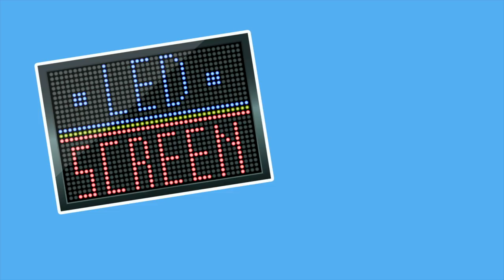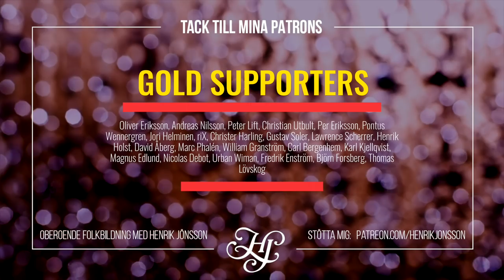PANDEMIC ECONOMY: What happens when the world shuts down?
The Corona pandemic is intensifying and nothing is the same. Will society return to its former self, or are we now living in a new world order? Opinions differ, for better or worse.
How has the world historically reacted to major pandemics? What are the consequences for both society and the world economy? - and how does one handle this new situation as a private citizen?
These are the questions that I raise in this week’s video.

📞Swish: 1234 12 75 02